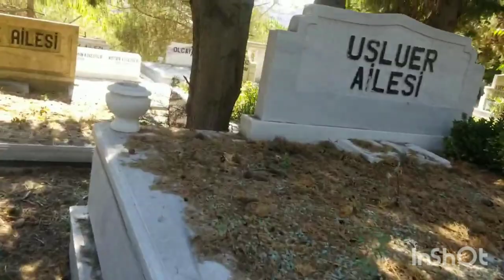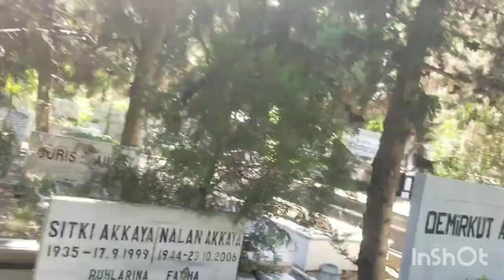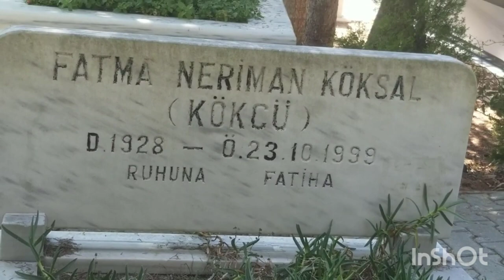Neriman Köksal mezarı Zincirlikuyu mezarlığı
Neriman Köksal, 17 Mart 1928 tarihinde İstanbul'un Rami semtinde doğdu. Türk sinemasının ilk ve en uzun süreli vamp kadını olarak kabul edilmektedir. Gerçek adı Hatice Kökçü'dür. Farsçada yiğit, cesur anlamına gelen Neriman ismini, sahne adı olarak kullanmıştır. 1950'li yıllarda Fosforlu Cevriye isimli filmde elde ettiği başarı nedeniyle "Fosforlu Cevriye" lakabıyla da anıldı, bir diğer lakabı ise "Afet-i Devran Neriman"dır.

Neriman Köksal, henüz 22 yaşındayken İstanbul'da, İstiklal Caddesi'nde yürürken Metin Erksantarafından keşfedildi. O dönem İstanbul Üniversitesi Edebiyat Fakültesi Arkeoloji Bölümü'nde öğrenci olan Erksan, bu boylu poslu alımlı kadını, tam da o sırada çekeceği Çete adlı film için kadın oyuncu arayan ağabeyi, yönetmen Çetin Karamanbey'e götürdü. "Çete" filmindeki "Rus Prensesi Nina" rolü ile sinemaya adım atan Neriman Köksal, asıl ününü, Fosforlu Cevriye(1959) filmi ile elde etti. Neriman Köksal’ın Fosforlu Cevriye’de, iri-kıyım yapısıyla erkeklere posta koyan, argo konuşan, külhanbeyi, erkeksi-kadın imgesini başarıyla canlandırması, sonraki dönemlerde Türk Sineması'nda erkeksi-kadın imgesinin uzun yıllar sürecek bir modaya dönüşmesine de öncülük etmiştir.

Sanatçı, 1999 yılında Mustafa Volkan Öylek'in 9 yaşındaki kızı Nazlı Buse Öylek'i mahkeme kararı ile evlat edindi.

1999 yılında 50. sanat yılını kutlayan Neriman Köksal, meme kanseri'ne yakalandı. Kanserle bir yıl boyunca mücadele eden Köksal, buna solunum yetmezliği de eklenince konuşma ve beslenme problemleri çekmeye başladı ve durumu ağırlaştı. Köksal'ın son günlerinde en çok sarf ettiği cümlesi "ölmek istiyorum, dayanamıyorum artık." idi. 23 Ekim 1999 tarihinde İstanbul'daki Surp Agop Hastanesi'nde 71 yaşında hayatını kaybetti.[3] 25 Ekim'de Şişli Camii'nde düzenlenen cenaze töreninin ardından Zincirlikuyu Mezarlığı'na defnedildi.[2][4]